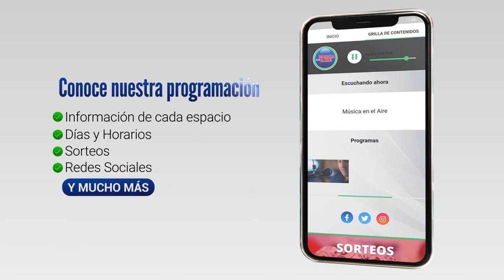Chasque salió de Colonia con mensaje de niños a la Escuela Solar de Artigas en Paraguay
Un grupo de aparceros de diferentes sociedades tradicionalistas del sur del país partió este lunes desde la Escuela N° 1 "Gral. José Gervasio Artigas" de Colonia del Sacramento para dar inicio a una travesía muy particular: llevar mensajes escritos por niños de varias escuelas del departamento a la Escuela "Solar de Artigas" en Asunción de Paraguay, en el marco de su centenario.

Al viaje del Chasque que partió desde Montevideo, se sumó la aparcería de Colonia entre otros departamentos. Se trata de una propuesta liderada por la agrupación Elías Regules que fue declarada de Interés Nacional por Presidencia de la República, el Ministerio de Educación y Cultura y el Congreso de Intendentes. La Sociedad Tradicionalista de Colonia del Sacramento, recibió el mensaje que enviaron alumnos de la Escuela N° 1.

También participaron las escuelas N° 137 "Solar de Artigas" de Carmelo, N° 75 de Colonia Española y N° 7 de Nueva Palmira. En algunos casos saludando el pasaje del chasque, entregando un mensaje y plantando árboles en sus predios con semillas provenientes del ibirapitá del Solar de Artigas.

Son 40 jinetes en total que viajarán hasta Paraguay llevando el mensaje de algo más de 50 escuelas. La travesía se estima lleve unos 40 días sobre lo que se realizará un documental.

La Inspectora Departamental de Primaria Sandra García manifestó que a raíz de esta iniciativa se puede construir un vínculo de intercambio cultural.

Testimonios:

Nelson Chiazzaro | Sociedad Tradicionalista de Colonia
Sandra García | Inspectora Departamental de Primaria